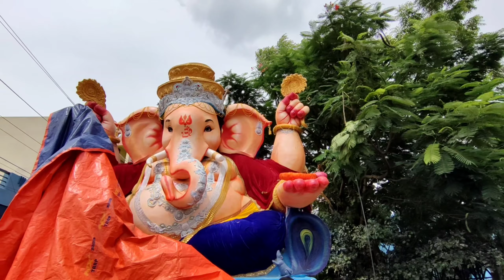KURNOOL GANESH AAGMAN GANESH NAGAR KA RAJA